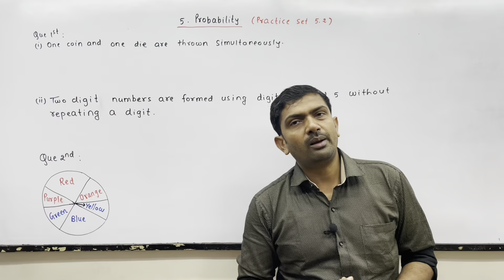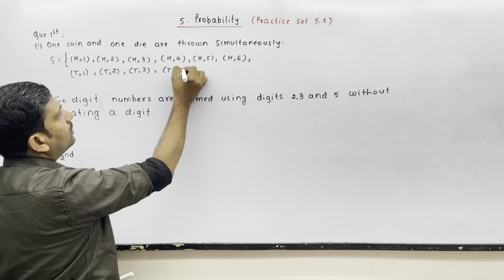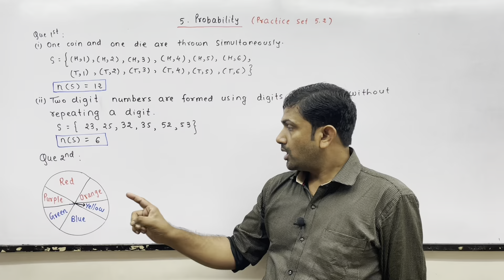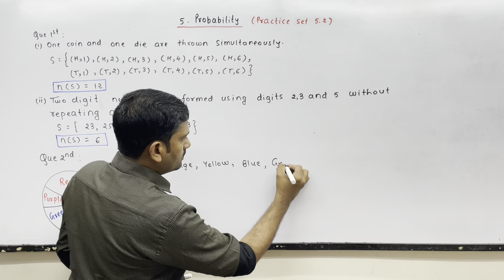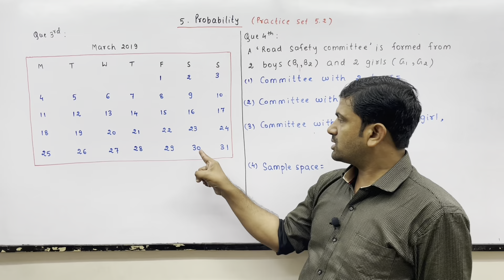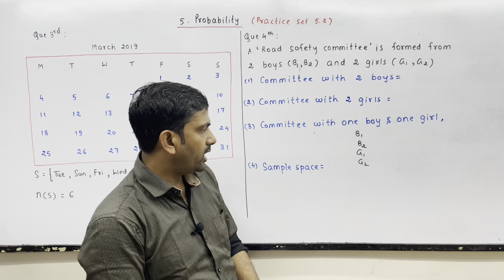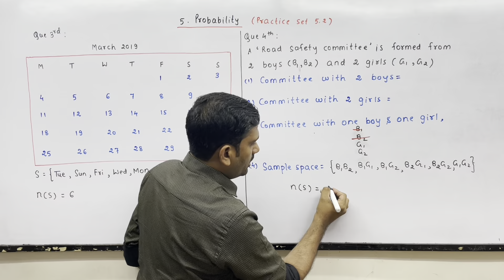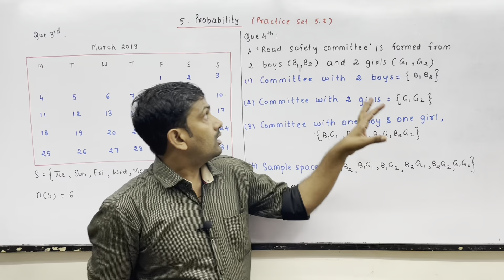Probability |Practice Set 5.2 | 10th Std | Maths 1 (Algebra)Maharashtra Board | Part 2